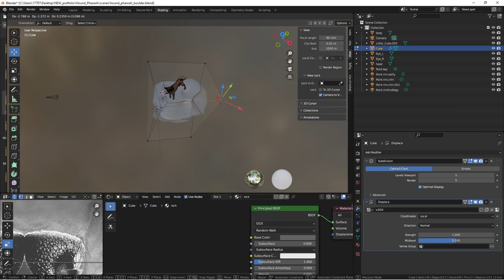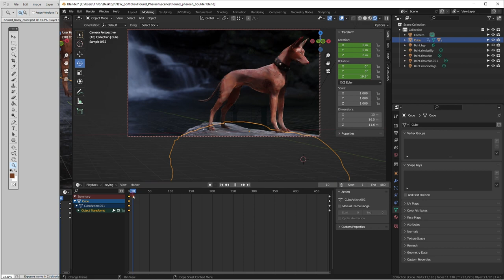Pharaoh Hound Dog 10,000 Tris | Procedural Rock Cycles Render | Blender 3dmodeling 360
It's a wrap up.  Made my first procedural rock! yay! I applied the rock modifiers and sculpted the boulder to be exactly how I needed it to be for her feet. Using the random walk for subsurface scattering. Combined with the bump and other maps the details in the textures for the fleshy bits have me fooled...before this project I would not of thought this look was even possible with such low geometry. Well I actually had no idea this was the final look.  That is what I love about creating artworks, there is always a lil bit of mystery and surprise with the final product a lil bit like baking, cooking, & making soaps. I used the wireframe modifier for her mesh, modifiers are so neat and simplistic, yet mind blowing concept.  Now I am curious about geometry nodes and what they are all about. I'm also really excited to try out some fur or hair shaders on this hound to create other kinds dogs  or wolves and even foxes! But I will have to do the dreaded rigging first. I wonder if Accurig can rig and weight this for me?

Ctrl + Shift + T   with the shader node selected Hotkey to auto setup PBR textures ! :D

PBR textures from poly haven website.

Who ever says game art isn't real art. well I refute that!

 :P

Toodaloo Chickas 🐔

~A

Btw if you are new to my channel help yourself to my music playlist while working or watching my speed throughs. Video speed can be adjusted at the bottom right hand corner under the little gear icon in you youtube screen.

All visual art content made and owned by Anshin Chu.
Distribution/Coping of my content is prohibited.